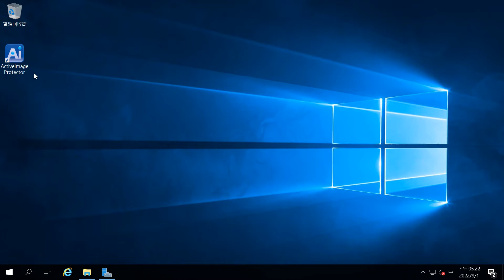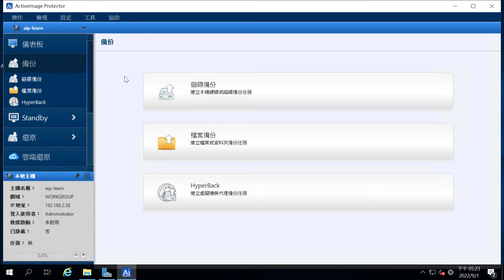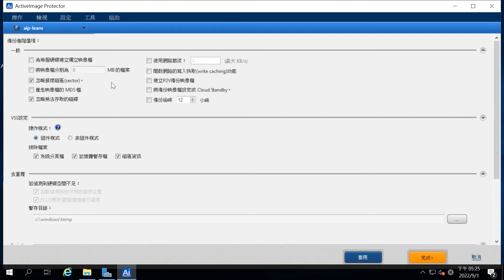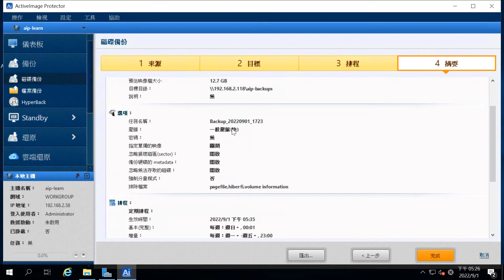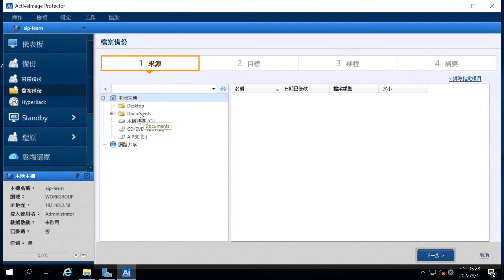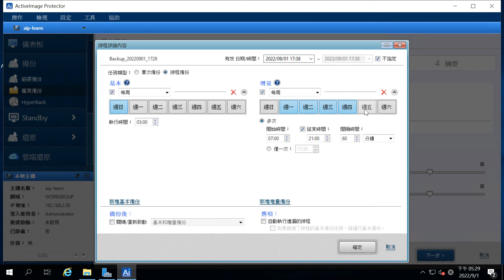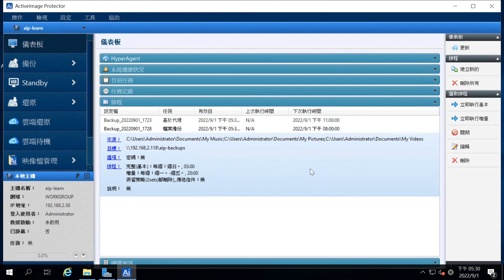02.AIP 2022 Windows 備份任務設定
更多ActiveImage Protector 2022 介紹，